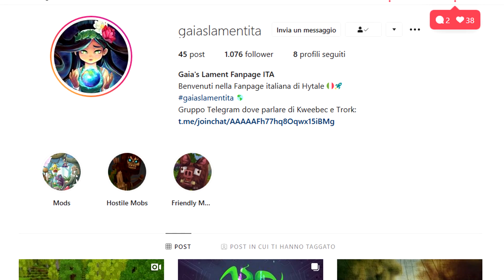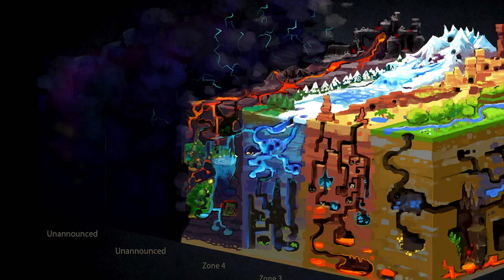BETA in Arrivo?! Cosa Accadrà al 2°Anniversario di Hytale - Hytale Italia (ITA)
📌 Il 2° anniversario di Hytale si avvicina! Manca poco al 13 Dicembre! Arriva la Beta?!

▬▬▬▬▬▬▬▬▬▬▬ CARTOLINA DA ORBIS ▬▬▬▬▬▬▬▬▬▬▬▬▬▬▬

▬▬▬▬▬▬▬▬▬▬▬ BLOG POST ▬▬▬▬▬▬▬▬▬▬▬▬▬▬▬

▬▬▬▬▬▬▬▬▬ HYTALE ITALIA ▬▬▬▬▬▬▬▬▬▬▬

▬▬▬▬▬▬▬▬▬gaiaslamentita ▬▬▬▬▬▬▬▬▬

↓ ▰▰▰▰▰▰▰▰▰▰ 🎮 ALTRE INFO 🎮 ▰▰▰▰▰▰▰▰▰▰ ↓